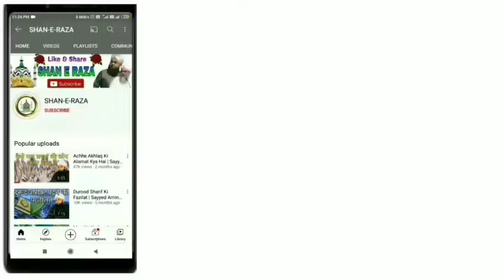Agar Chahte Ho Har Murad Puri Ho To Mohharam Ke Mahine Me Ye Kaam Kare ||Sayyed Aminul Qadri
About This Video :- वीडियो को पूरा ज़रूर देखें और दूसरों तक पहुँचए

 Video Title :-Agar Chahte Ho Har Murad Puri Ho To Mohharam Ke Mahine Me Ye Kaam Kare

aminul qadri
सय्यद अमीनुल क़ादरी
अमीनुल क़ादरी

SHAN-E-RAZA CHANNEL